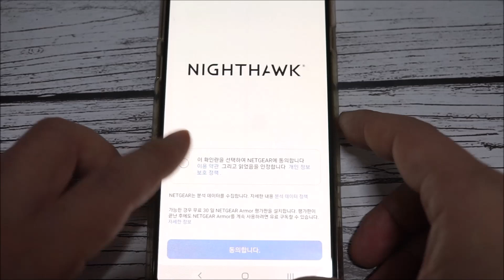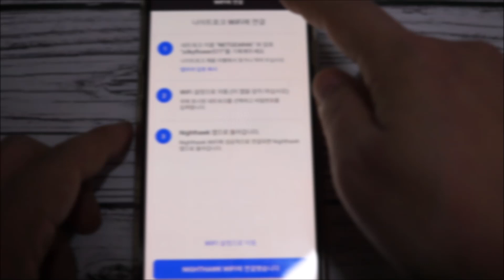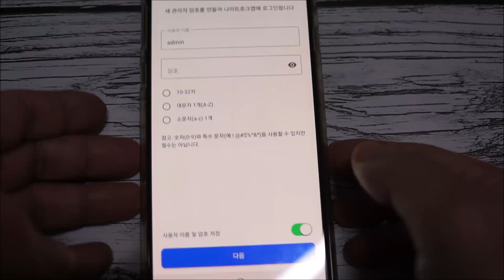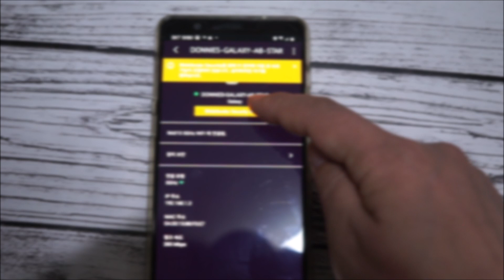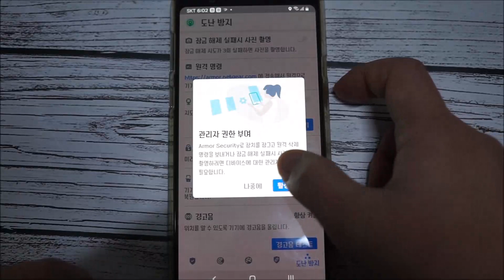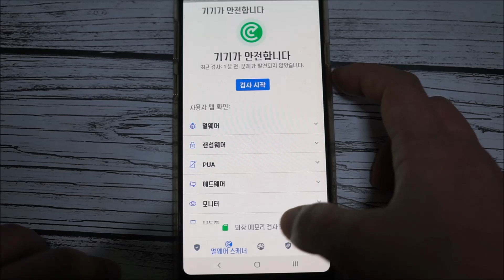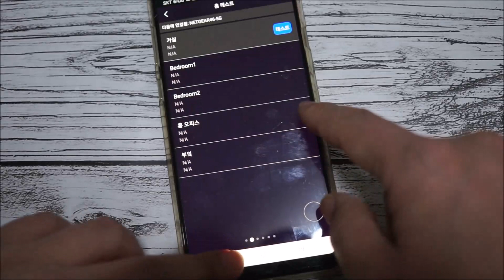넷기어 RAX10 와이파이6 공유기 무선 설치 방법과 나이트호크 앱